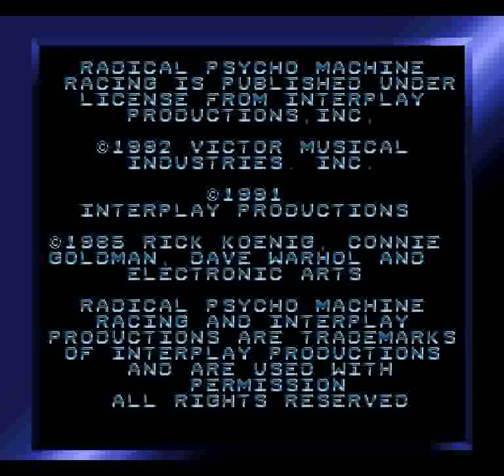RPM Racing (SNES) - Level 1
From Wolfgang Abenteuer's guide on GameFAQs with entrance fees recalculated to include cost of first race (how much you would actually need to move up to that level) and race prizes showing net (excluding race fee) as opposed to gross profit

LEVEL 1 - Entrance fee $0

Track 1:
--Fee: $0
--1st: $2
--2nd: $1
--Laps: 3
--Terrain: Pavement

Track 2:  **CASH COW**
--Fee: $2
--1st: $6
--2nd: $3
--Laps: 4
--Terrain: Pavement, Dirt

This is the starting level.  It contains only two tracks, one of which is free
to race in (i.e. no entrance fee), the other with a $2 entrance fee.  The
first race should really only be done if you've completely run yourself out of
money.  Otherwise, stick with the second track.  The second track is a simple
square, but the last leg of it is dirt, so you'll have to adjust a bit.